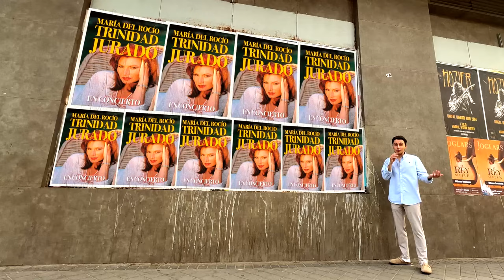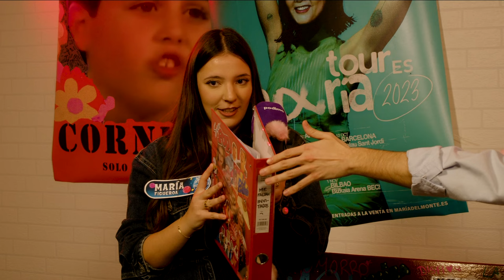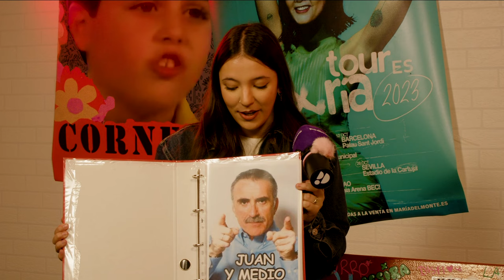2X07 ı Me Falta Calle con MI NOMBRE ft. María Figueroa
Nuestro nombre. No lo elegimos, pero nos marca la vida. Aunque a veces, lo podemos cambiar. Porque no es lo mismo llamarte María del Rocío Trinidad Mohedano… que ROCÍO JURADO. Y si hay alguien que siempre ha llevado su nombre por bandera, esa ha sido MARÍA FIGUEROA. Sabemos que tenía pompones, pero… ¿Qué proyectos tiene ahora? Para hablar de ella, de su nombre y de muchas cosas más hoy me acompaña en este episodio. ¿Le faltará tanta calle como a mí?

Me Falta Calle, un podcast del pringado de Sergio Macías. Nuevo episodio cada lunes.
Puedes seguir al programa en @mefaltacallepodcast y @sergiosmacias.

Maria Figueroa
María Figueroa se hizo popular en España en 2005, con tan solo 5 años de edad. La pequeña artista era una de las invitadas habituales en el programa infantil de Canal Sur, 'Menuda Noche', presentado por Juan y Medio. La gracia de la criatura, con dos característicos pompones en la cabeza y sus famosas canciones, la han convertido en un personaje inolvidable de la televisión.